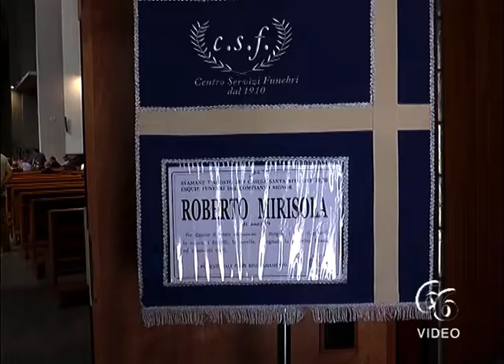L’ultimo saluto a Roberto Mirisola, grande scrittore e intellettuale impegnato